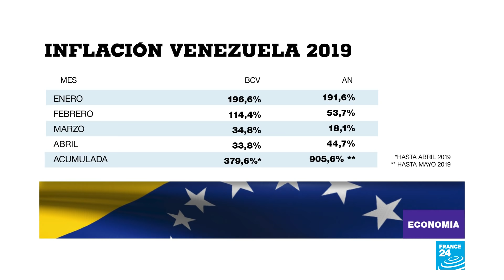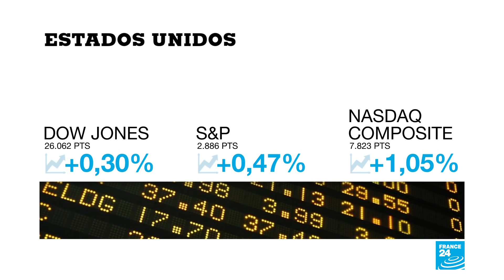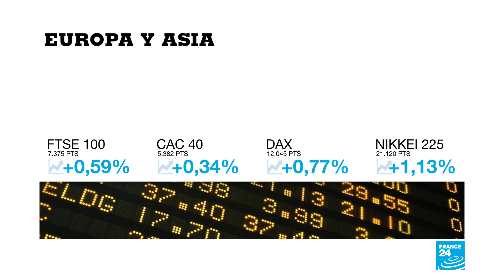Donald Trump: “China quiere llegar a un acuerdo más que yo”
El presidente de Estados Unidos, Donald Trump, amenazó con imponer nuevos aranceles a las importaciones chinas si no logra reunirse con su homólogo chino, Xi Jinping, a finales de junio en Japón. El jefe de la Casa Blanca informó que para China es importante cerrar un acuerdo debido a la cantidad de empresas que están abandonando ese país por temor a los aranceles.